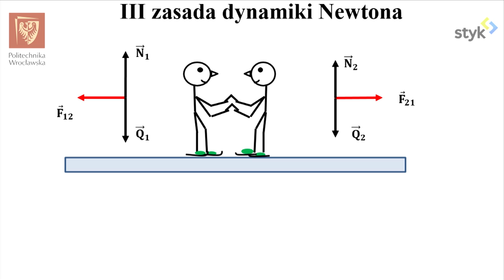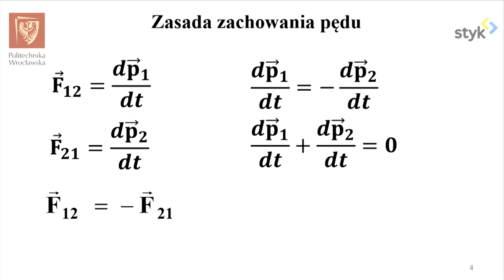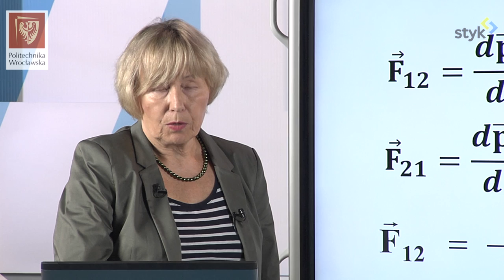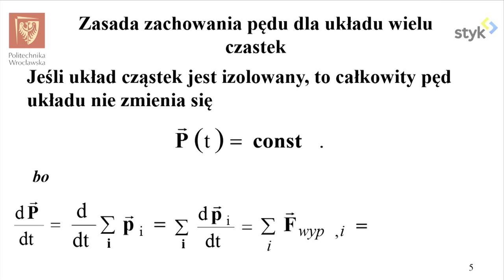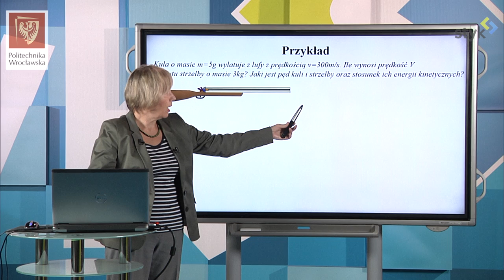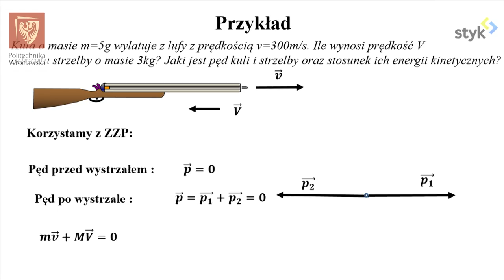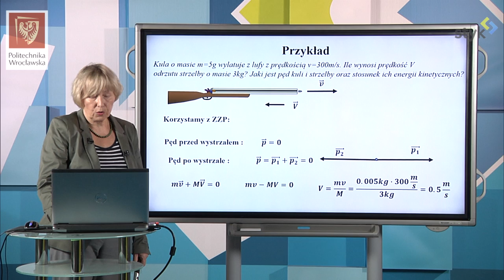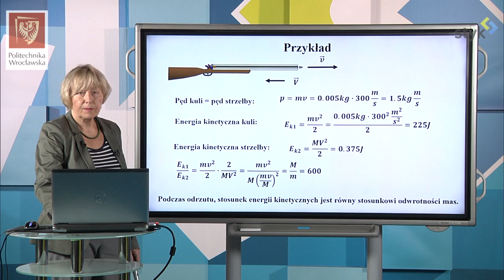Fizyka I odc. 31 - Zasada zachowania pędu